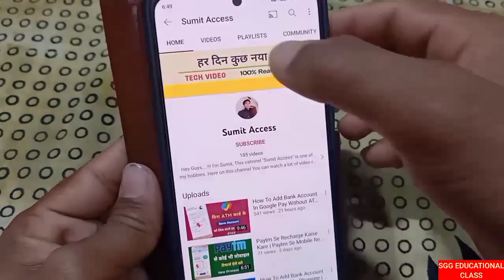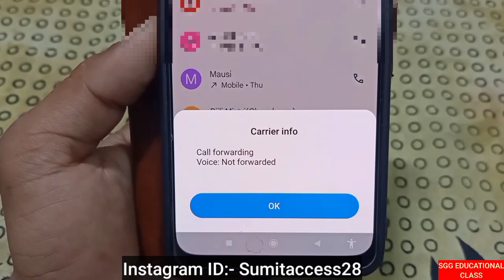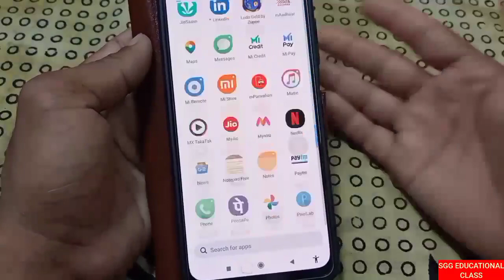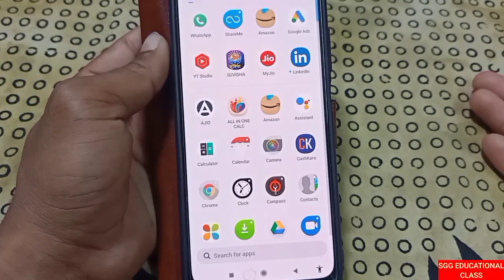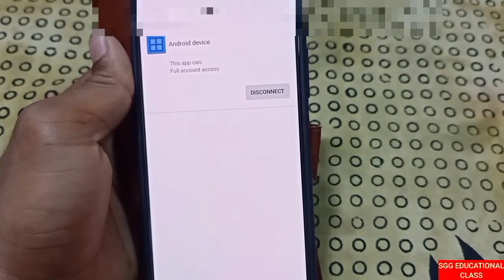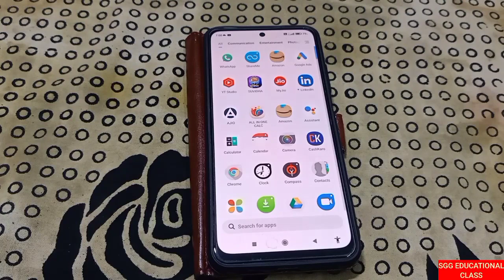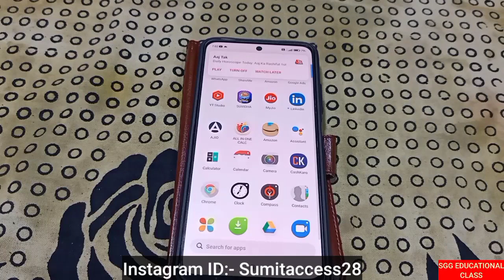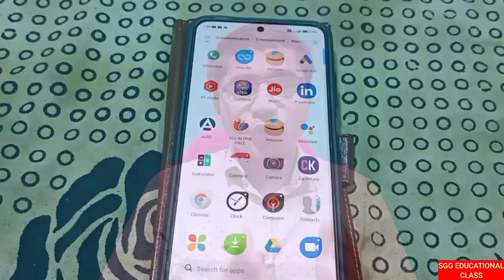Mobile Hack To Nahi Hai Kaise Pata Kare | How To Check Mobile Hack Or Not @sumitaccess |Phone Hack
Dear friend's
iss video me btaya gya hai ki aap kaise pata lagayenge ki aapka mobile phone hack bhi hua hai ya nahi. So friends is video ko complete dekhna.

How to check mobile hack or not
Mobile hacking
Mobile ko hack hone se kaise bachaye
Mobile hack kaise hota hai
Call details hack
Phone ko hack hone se kaise bachaye
Phone hack ho gya ab kya kare
Mobile hack hone par kya kare
Mobile hack ho gya ab kya kare
Mobile phone hack kaise hota hai
Phone call hack hai ya nahi kaise pata kare
Hack phone ke bare me kaise pata chalta hai
Kaise pata kare ki mobile hack hai
Mera mobile hack hai kaise pata kare
Mobile hack ho jane par kya hota hai
Phone hack hua hai ya nahi kaise pata kare